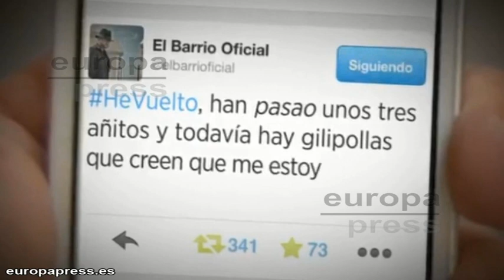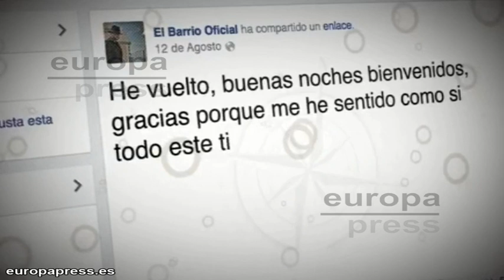El Barrio lanza su nuevo disco, 'Hijo de Levante'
Tras tres años de silencio, El Barrio (o lo que es lo mismo, José Luis Figuereo ), regresa este martes con 'Hijo del Levante', su trabajo más personal e íntimo, que se centra en la búsqueda del nuevos sonidos y que es fruto de sus auténticas raíces.